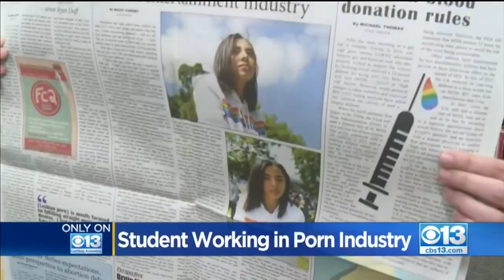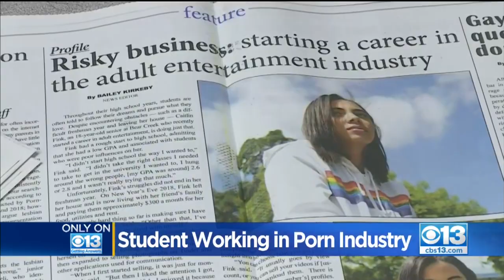Student Working In Porn Industry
Student journalists at Bear Creek High School published an article about a fellow student who works in the porn industry. The district tried to stop this from happening but agreed, in the end, the article presents no legal issues. (5/3/19)